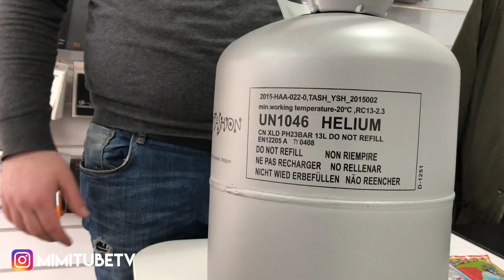3 METRELIK MEGA BALON ile oynadık! Bisiklet çarptı?!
Arkadaslar sizin için 3 metrelik balon aldık ve baya eğlendik! Sizce bu balon ile baska ne yapalım?